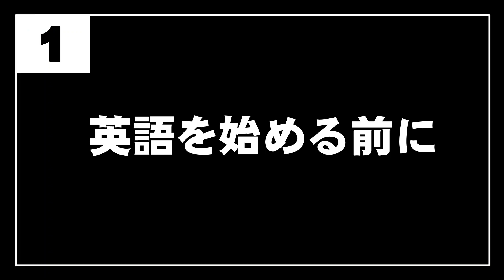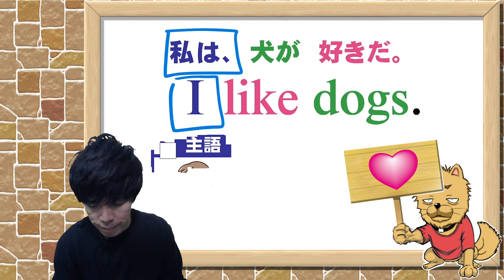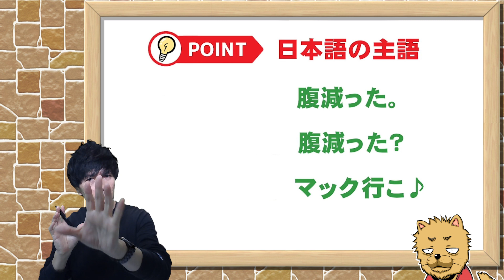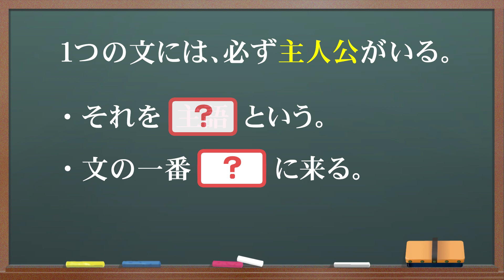犬くんと学ぶ！【中１】英語 ‹1. 英語をはじめる前に›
0:00  英語をはじめる前に
0:17  言葉とは？
0:52  人称とは？
1:25  主語とは？
3:29  まとめ

自宅で受講オンライン個別指導
👨🏻‍🏫 個別指導 👨🏻‍🏫

1日で１年分のオンライン講座
👨🏻‍🏫 1日集中特訓 👨🏻‍🏫

👍👀 オンライン個別指導COTE 👀👍

📌 PC、タブレットで５秒で受講 📌
🔘 好きな場所
🔘 自由な格好
🔘 人目を気にせず集中

📌 最短で身につく実践力 📌
🔘 授業でインプット
🔘 豊富な問題演習でアウトプット

📌 全授業で電子黒板 📌
🔘 スマホ画面でも見やすい
🔘 板書や無駄な待ち時間ゼロ